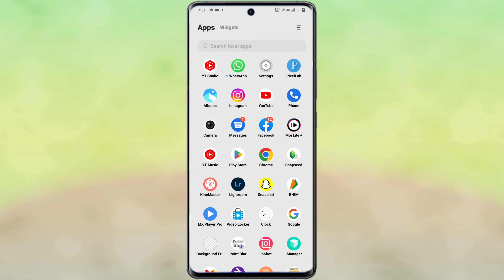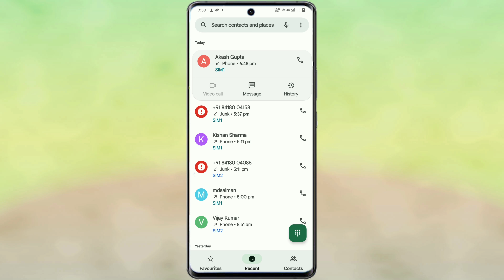vivo y75 direct video call kaise kare | how to direct video call setting vivo y75